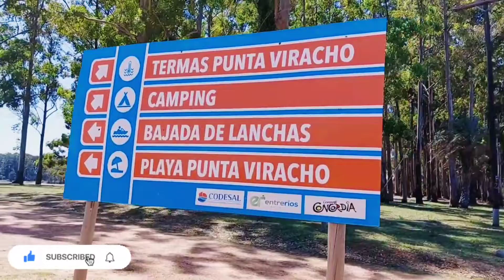TERMAS DE PUNTA VIRACHO en un MINICAMPER Entre Rios VLOG TURISMO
🌌 La [MEJOR EXPERIENCIA] del VIAJE 😱 - Asi fué como INGRESAMOS a un NUEVO PAIS [Aun estando en 🇦🇷] Viajar VALE la PENA ℹ️ Nadie dice nada

Visitamos un sitio que nos hizo sentir como si ingresaramos a otro pais, pero aun estamos en Argentina 🇦🇷

Hasta aqui fué la mejor experiencia del viaje 😱

Llegamos a Punta Viracho, un lugar soñado, con grandes playas y donde los viajeros podemos parar libremente 💪

No se pierdan este nuevo video 😉

Para quien no nos conocen somos Estefanía y Mariano, quienes a bordo de un Renault Clio Motorohome (El cual heredamos de una hermana de la vida) preparamos la vida de nuestros sueños, recorriendo las rutas de nuestro país (Argentina) para luego continuar con nuestro viaje por fuera de este.

Durante el proceso de conversion, no solo pasamos de tener un auto a tener un mini motorhome, hemos construido nuestra casita con ruedas, en la cual contamos con bacha, anafe, dos mesas y dos bancos, heladera de 12v, caloventor, ventilador, ventilación, iluminación, baúl de techo, termotanque solar con ducha y una cama para dos personas dentro del habitáculo.

A lo largo del proceso de camperizacion casero al que expusimos a nuestro auto camping / autocamping, hemos conocido a otros viajeros / rodanteros con los cuales hemos formado un lazo de amistad / familiar, como por ejemplo a los amigos de @3diazviajando con quienes no solamente compartimos amistad y viajes, sino que hemos participado activamente de la camperizacion de su Renault Master (Te invitamos a ver tambien la lista de reprodcuccion sobre el proceso de camperizacion de esta camioneta ), otros viajeros con los cuales hemos formado un hermoso lazo son Ana y Gaby de @mi refugio sobre ruedas Ana & Gaby y su Peugeot Partner llamada Blanquita (La Peugeot Partner es igual a la Citroen Berlingo), también están nuestros amigos de la vida con los cuales tambien hemos compartido infinidad de viajes como lo son Ale y Lola con su Kia Carnival Camperizada, o Dany y El Princeso con su Chery QQ y su Renault 4F, pero también hemos conocido viajeros como los amigos de @Vale Quilmes @Nose donde con Nose quien @VIAJAMOS SIN DESTINO @LaCasitaAzul @migentebella @Viajar quita penas @RuteAndo xARG @cambiandoelrumbo @Furgo en ruta @prendetealviaje @El Maná Viajero @KaladeViaje @Nomades sin destino @Experiencia Camper @Viaje En Manada @Viajando x Radio @Lo que Faltaba @derutaok @Recorriendo Caminos @Silmi Rodando e infinidad de viajeros con los cuales compartimos momentos viajeros tanto en ruta como por las redes! Otros viajeros con los cuales hemos convivido son los amigos marplatenses de @viviendoenloscaminos y los colombianos viajeros con su Twingo camper llamado Fidji de @Twingo Sudaka Viajero

En estos años de viajes, hemos aprendido mucho mirando otros viajeros como así también gente especialistas en el mundo del camping como  @AutocampingTV  con sus consejos sobre camper.

Queremos invitarte a mirar nuestro vídeo, darle like si te gustó y dejarnos tu comentario con opiniones o saludos, estos son importantisimos para nosotros y nos impulsan a seguir haciendo contenido, contenido que dicho sea de paso, lo hacemos a pulmón, filmamos y editamos solo con un celular, y vamos aprendiendo día a día, vídeo a vídeo, con tu aporte y demás cuestiones que nos hacen ir creciendo en el camino viajero.

Somos dos convencidos de que rodando por ahí podemos llegar a lugares y destinos, como así también a la gente, que son de las cosas que mas nos llevamos de vivir viajando.

Gracias por permitirnos soñar despiertos!!!